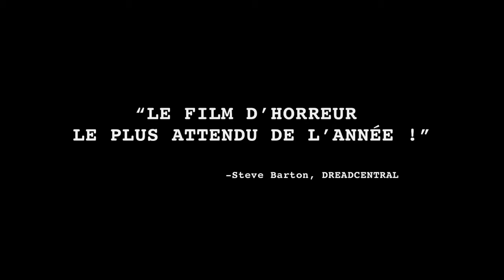Paranormal activity 2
Bande annonce du film "Paranormal activity 2"